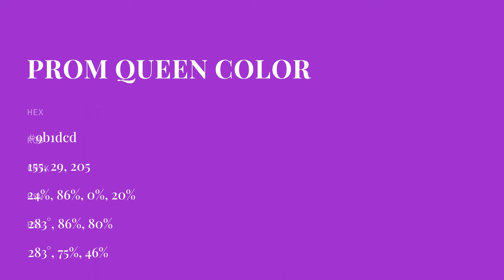Prom Queen color 9b1dcd hex color - Violet color - Cool color 9b1dcd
What color is Prom Queen ? 9b1dcd hex color - Violet color - Cool color 9b1dcd

Hex 9b1dcd Color Code is also known as Prom Queen color.

Hex 9b1dcd Color code in RGB color code model is created after adding 60.78% red color, 11.37% green color and 80.39% blue color.
Hex 9b1dcd Color code in CMYK color (process color) code model is generated after subtraction of 24% cyan, 85% magenta, 0% yellow and 19% black.